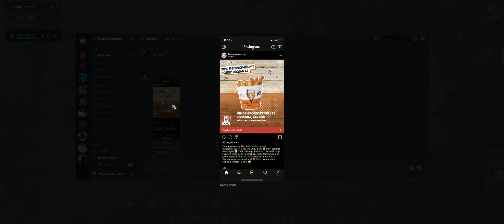2 classic többi thunder (december első fele)